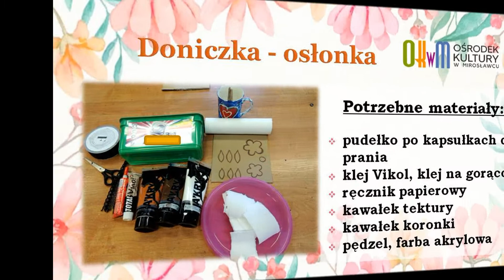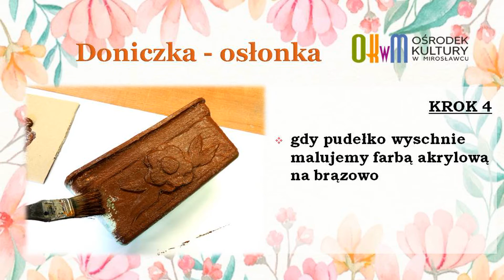Warsztaty rękodzielnicze - drugie życie przedmiotów - doniczka / osłonka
Zajęcia on-line Ośrodek Kultury w Mirosławcu